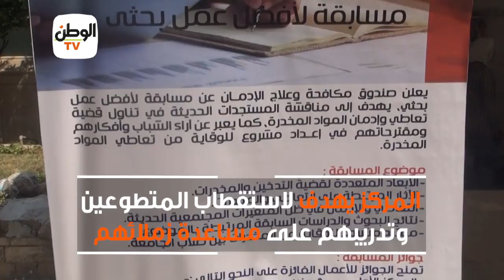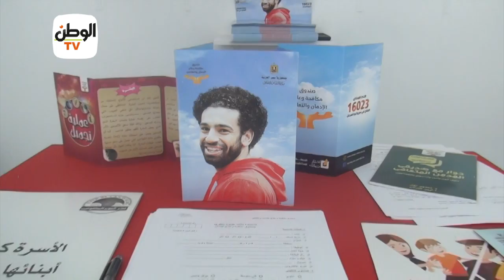الوطن داخل بيت التطوع أول مركز لمكافحة الإدمان بجامعة القاهرة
جريدة الوطن
جريدة يومية مستقلة